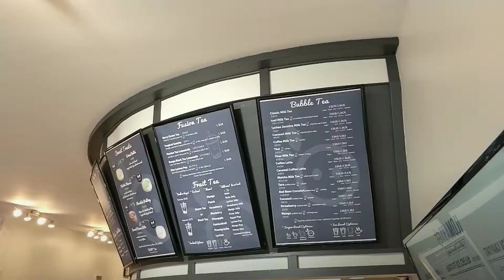Teamoji | Asian Ice Creams | Boston